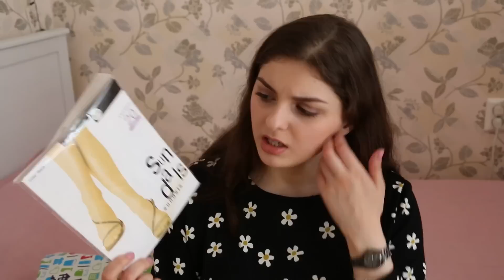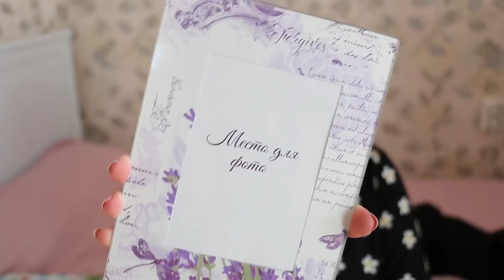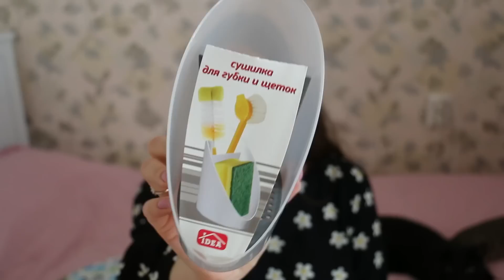Покупки в Fix Price | Самые дешевые покупки! #1